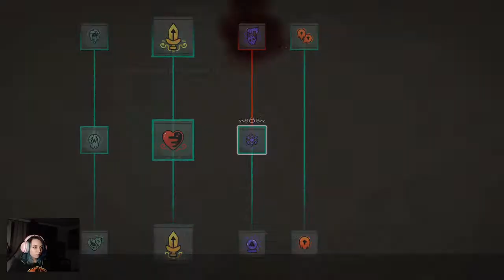Chat Killed Henry Again: Cult of the Lamb pt.5 (Past Live stream)